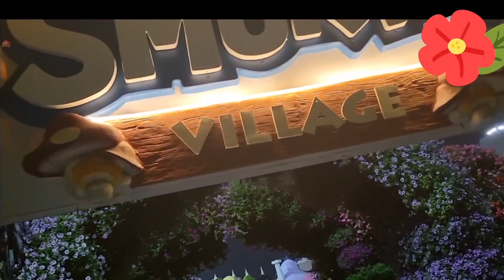Beautiful Miracle Garden View Dubai!!सुन्दर रात्री दृश्य दुबईमा!!Ep7!!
Experience the stunning beauty of Dubai's Miracle Garden at night with this amazing video! From twinkling lights to vibrant colors, let your senses be captivated by the mesmerizing sight of this incredible garden. See how this magnificent place has been transformed into a magical world and make sure you don't miss out on the breathtaking view!

Regards From
!!SURYAKO VLOG YOUTUBE CHANNEL!!